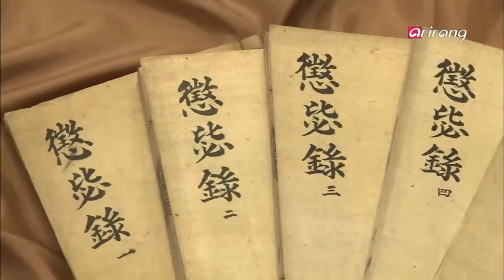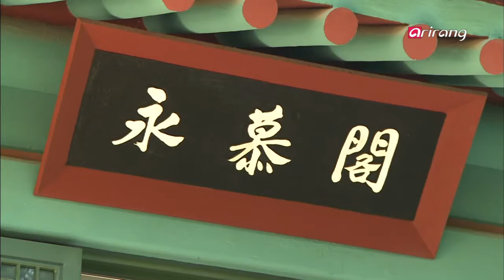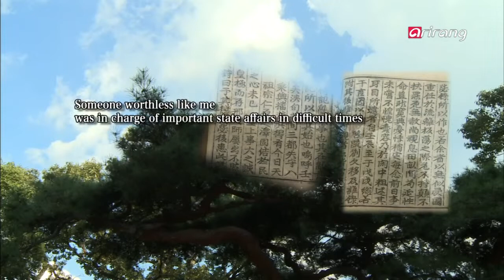The Grand Heritage Ep28C2 - Andong Hahoe Village (안동하회마을)